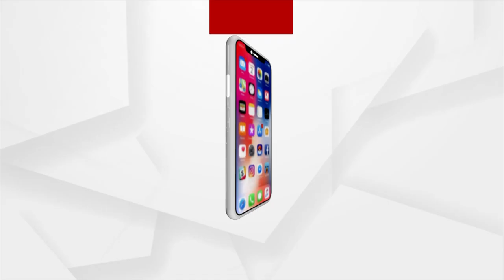This Government Needs To Be Changed: Irashish Acharya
ଏ ସରକାର ପରିବର୍ତ୍ତନ ହେବା ଦରକାର : ଇରାଶିଷ ଆଚାର୍ଯ୍ୟ,ରାଜ୍ୟ ଯୁବମୋର୍ଚ୍ଚା ସଭାପତି